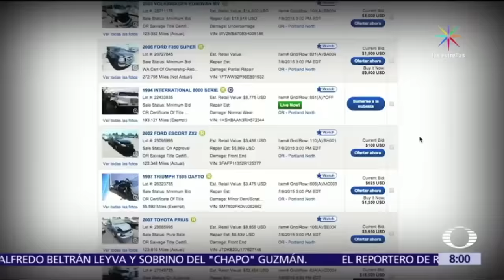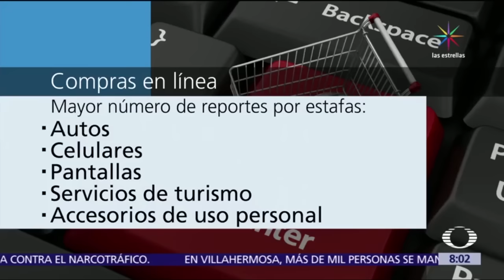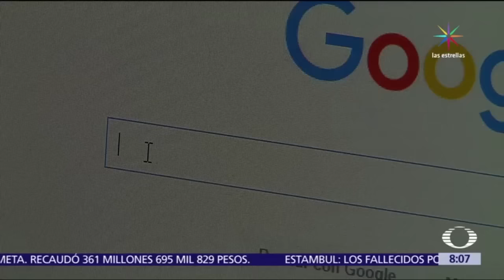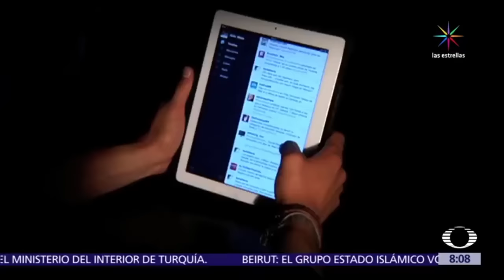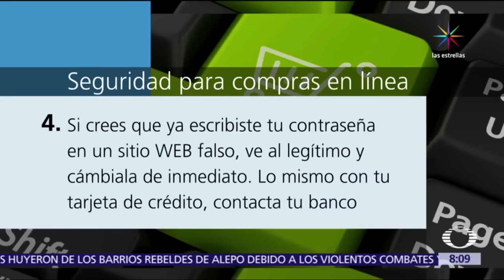Compras en línea: Pros y contras - Al Aire con Paola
De acuerdo con la Comisión Nacional para la Protección y Defensa de los Usuarios de Servicios Financieros, en fin de año aumentan los intentos de robo y fraudes cibernéticos a clientes bancarios. Benjamín Ortega, experto en tecnología, afirma que sí es seguro comprar por internet, pero hay que contemplar varias medidas para evitar ser víctima de fraude.